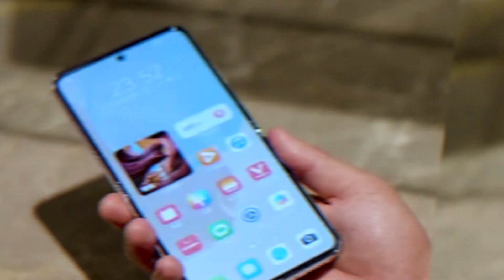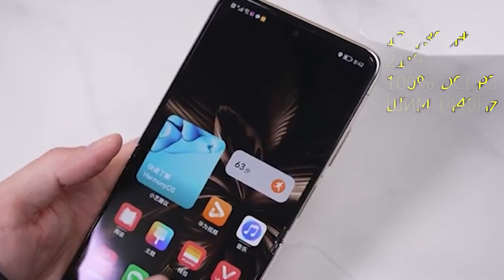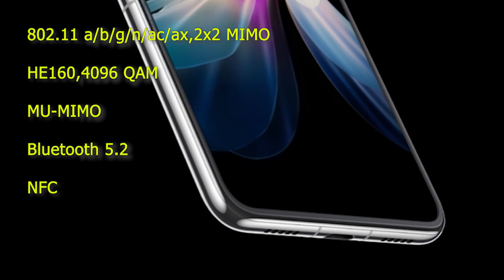Huawei P50 Pocket с двумя экранами Стильный и лёгкий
Huawei представила P50 Pocket, первый складной смартфон с изысканным дизайном и двумя экранами. Cегодня буду говорить о компании Huawei, которая провела презентацию, где и представила свой первый складной смартфон Huawei P50 Pocket, главными особенностями которого стали стильный, изысканный дизайн и отличное качество материалов. Huawei привлекла голландского дизайнера Ирис ван Херпен из сферы высокой моды для создания премиального дизайна с вычурным узором специально для P50 Pocket.